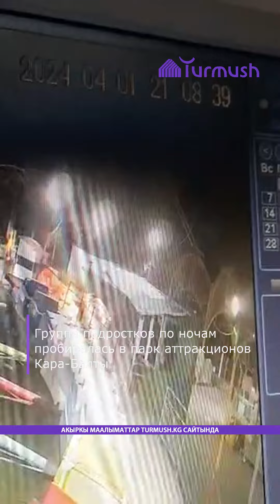Группа подростков по ночам пробиралась в парк аттракционов Кара-Балты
В парк аттракционов в верхней части города Кара-Балта в марте 2024 года в ночное время пробиралась группа подростков (около 9-10 парней), пишет корреспондент Turmush.

«Они самостоятельно пытались запустить «Веселые горки», в результате на аттракционе сгорел электродвигатель. Один из подростков был задержан. На месте был найден мобильный телефон и позже искать его пришли 5 ребят», - говорится в сообщении.

По данным администрации парка аттракционов, в РОВД были переданы задержанный на месте подросток и найденный мобильный телефон. Также было написано заявление в милицию.